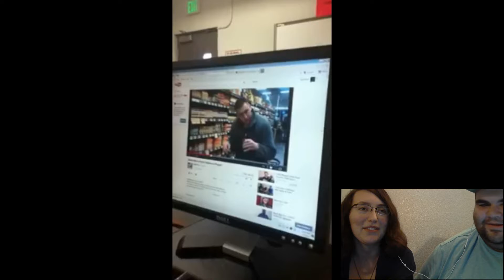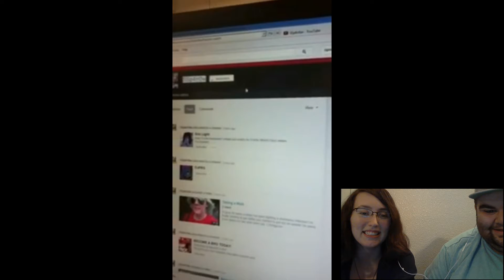WHAT WAS I WEARING?!?!?! (Reacting to my Old videos)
PSN-DJPRS1
NNID-DJPRS10030